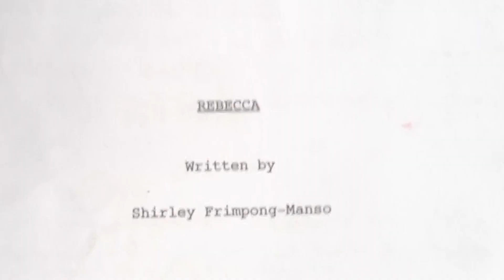Rebecca BHS EP3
Behind the Scenes Videos: The making of Rebecca
EPISODE 3